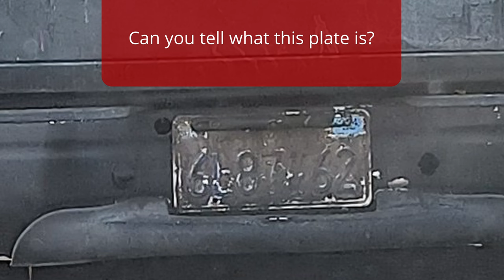Black on black plate - obstructedplates 00360014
If you have video footage of a road accident, submit it to us

This is my art - please respect the first Amendment - my right to film in public - school yourself on the law of the country you live in.

We are all protected by the first amendment right to film in public - learn the law before you comment